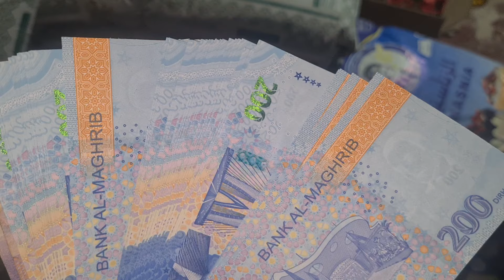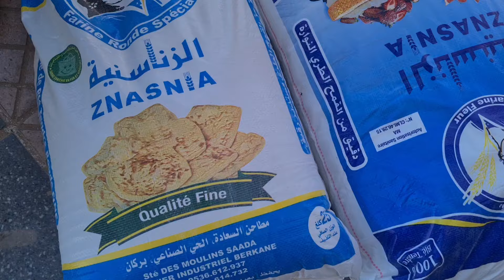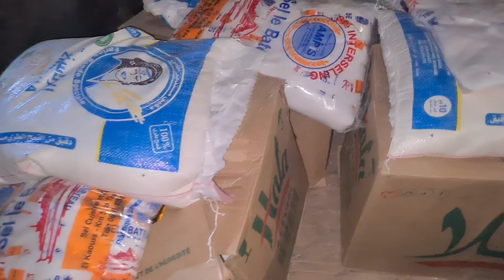Taourirt2024 عواشر مبروكة ثمانية وعشرون قفة زكاة الفطر من فرنسا تقبل الله منهم وعيدكم مبارك سعيد